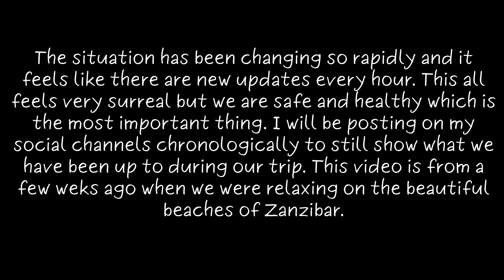ZANZIBAR - TANZANIA TRAVEL VLOG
In this Tanzania travel vlog I bring you to the paradise island of Zanzibar. We reached the island by taking the ferry from Daar El Salaam. Stone Town is a nice city with lovely old colonial buildings. Up North you find some beautiful beaches with golden sand and turquoise water.

Due to the current situation of the Corona Virus our trip thorough Africa has been cancelled. We are currently in Victoria Falls Zimbabwe, hoping to fly out to Cape Town tomorrow. We are fully aware that the world is in crisis but the whole situation has been ver challenging. Just a few days ago we were informed that we practically would be stranded in Zimbabwe by the tour company we were traveling with. Trying to reschedule our flights back to Sweden has been challenging and we still do not know when we will be back home. The situation has been changing so rapidly and it feels like there are new updates every hour. This all feels very surreal but we are safe and healthy which is the most important thing. I will be posting on my social channels chronologically to still show what we have been up to during our trip.

Etsy shop

My current camera gear:
Sony RX100 III
Go Pro Hero 7